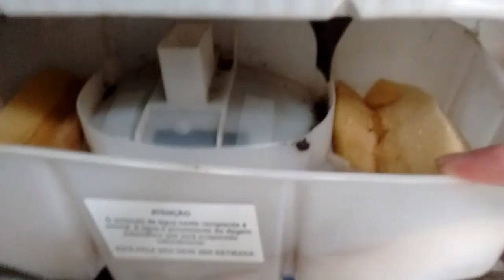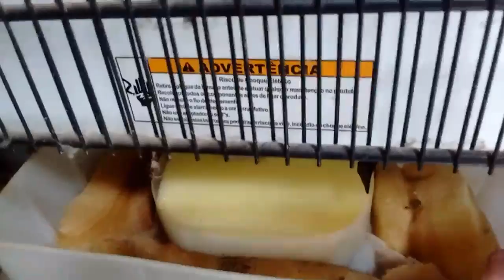Dica:chuva época de dengue,geladeira com reservatório de água,veja que solução prática!